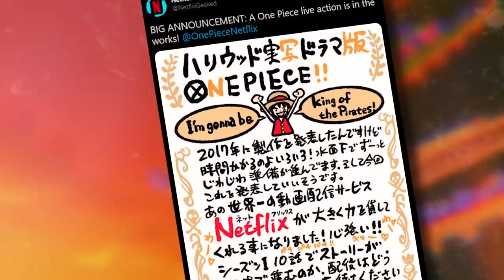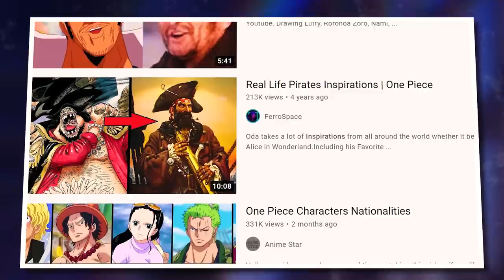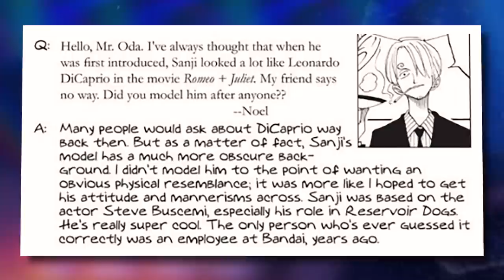One Piece Characters Based on REAL PEOPLE | Grand Line Review